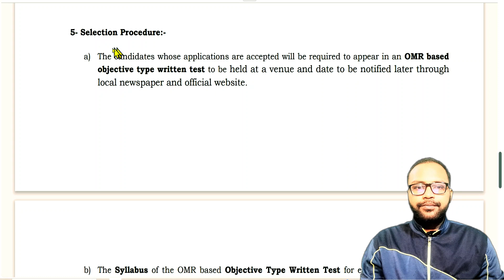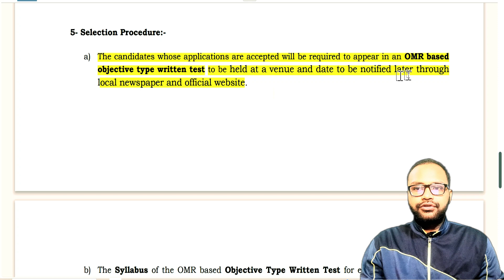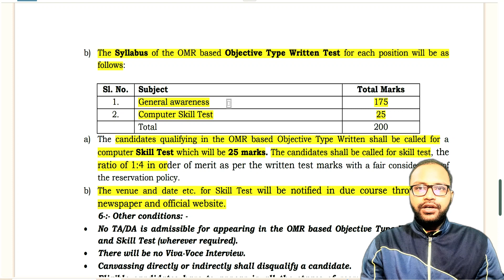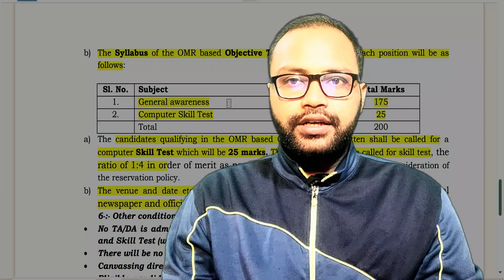WCD Assam Statistical Assistant Syllabus | WCD Assam Statistical Assistant Selection Procedure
WCD Assam Statistical Assistant Syllabus
WCD Assam Statistical Assistant Selection Procedure
WCD Assam Statistical Assistant Recruitment 2024